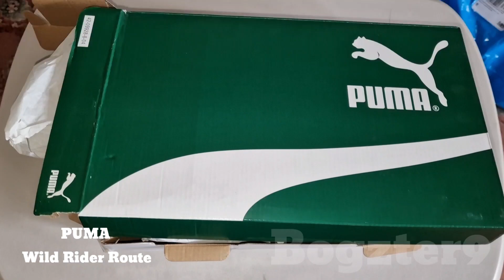PUMA Wild Rider Route White/Black Trainers Shoes Unboxing